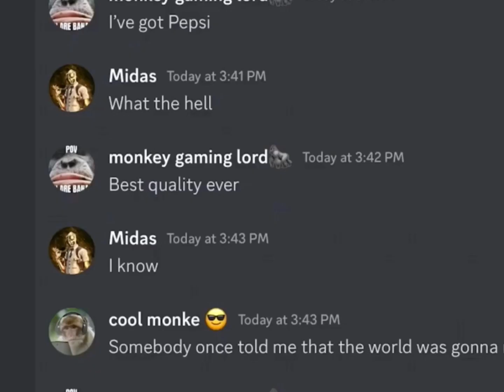My best, worst and funniest games of the season